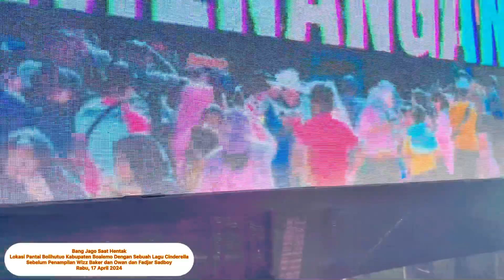Sebelum Penampilan Wizz Baker Bang Jago Hentak Pengunjung Pantai Bolihutuo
Bang Jago Saat Hentak Konser Lokasi Pantai Bolihutuo Kabupaten Boalemo Dengan Sebuah Lagu Cinderella
Sebelum Penampilan Wizz Baker dan Owan dan Fadjar Sadboy Berlangsung Rabu, 17 April 2024.